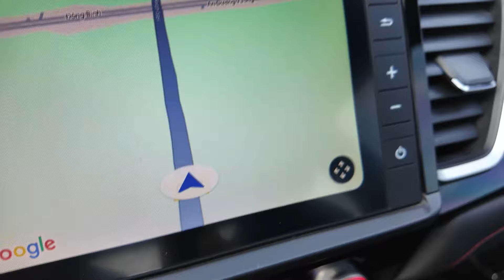Tuyến đường Lộ Tẻ - Rạch Sỏi đang nâng cấp sửa chữa mặt đường, hiện trạng mới nhất bây giờ ra sao?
Chân thành cảm ơn quý vị và các bạn đã theo dõi và đồng hành cùng kênh KU ĐẤT TV trong suốt thời gian qua, đừng quên bấm nút đăng ký kênh và bật chuông thông báo để nhận được tất cả các video mới nhất của KU ĐẤT TV nhé !
👉 Donate ủng hộ kênh: Số tài khoản: 39339 - Nguyen Ro Lil - Ngân hàng OCB Phương Đông